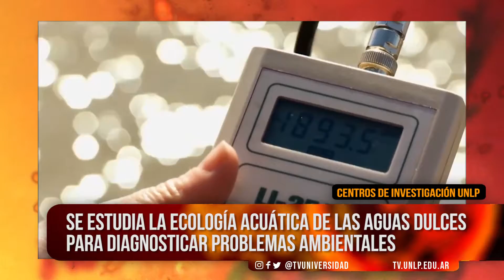Nos Estamos Viendo l El instituto de Limnología "DR. Raúl Ringuelet" cumple 50 años